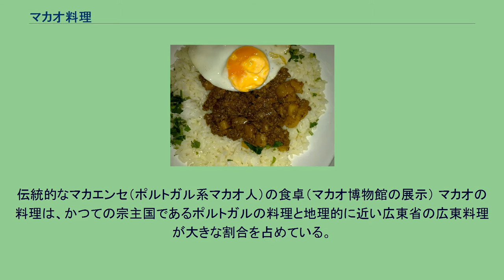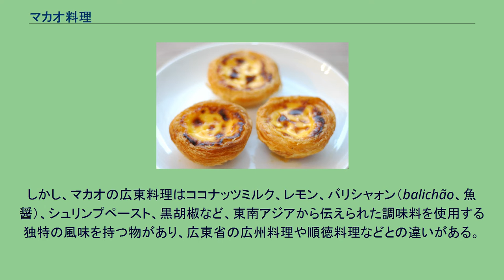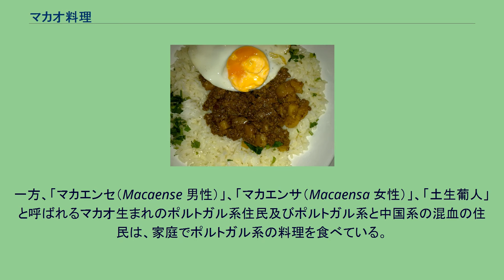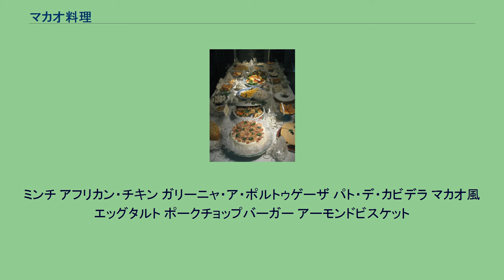マカオ料理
マカオ料理（マカオりょうり）は中華人民共和国マカオ特有の郷土料理の一種。
主に、広東料理、福建料理など華南の中華料理と、元宗主国のポルトガル料理との融合によって成り立った多国籍料理であるが、ほかにも、日本、マレーシア、インドなどのアジア各地の料理や、アフリカを含むポルトガル本国以外のポルトガル語圏からも大きな影響を受けている。
伝統的なマカエンセ（ポルトガル系マカオ人）の食卓（マカオ博物館の展示） マカオの料理は、かつての宗主国であるポルトガルの料理と地理的に近い広東省の広東料理が大きな割合を占めている。
この内、ポルトガル系の料理の食材と調味料はヨーロッパと中国のみならず、マカオに伝えられる経路にあったアフリカ、インドのゴア、マレーシアのマラッカなどの料理の影響も受けており、独特の多国籍料理であるマカオ料理となった。
マカオ料理は、調理方法としては炒める、焼き・グリル・焙煎、調味料香辛料としてはオイスターソース・ウコン・シナモン・カレー粉・ココナッツ・ミルク等の多様な種類で味付けがなされている特徴がある。
香辛料をふんだんに使用した料理がある一方、蒸し物など素材の味を生かした料理も存在する。
マカオの人口の大部分を占める中国系の家庭では、ポルトガル料理を食べることは稀であり、主に広東料理が食べられている。
しかし、マカオの広東料理はココナッツミルク、レモン、バリシャォン（balichão、魚醤）、シュリンプペースト、黒胡椒など、東南アジアから伝えられた調味料を使用する独特の風味を持つ物があり、広東省の広州料理や順徳料理などとの違いがある。
一方、「マカエンセ（Macaense 男性）」、「マカエンサ（Macaensa 女性）」、「土生葡人」と呼ばれるマカオ生まれのポルトガル系住民及びポルトガル系と中国系の混血の住民は、家庭でポルトガル系の料理を食べている。
また、レストランではポルトガル料理が供され、ポートワインやポルトガル産のチーズも置かれている。
しかし、レストランのポルトガル料理の多くはマカオ風にアレンジされており、ポルトガル本国とは異なったものになっている。
マカオ料理の中でも豊富な魚介類を使用した料理の評価は高く、マカオで獲れた鮮魚や魚介類の加工品は香港に出荷されている。
加工品の中で有名なものとして、オキアミを加工した「蝦醤」が挙げられる。
蝦醤はチャーハンや肉料理の下味として、あるいは食べる直前に料理にかけて使用され、マカオの蝦醤の品質は高く評価されている。
ミンチ アフリカン・チキン ガリーニャ・ア・ポルトゥゲーザ パト・デ・カビデラ マカオ風エッグタルト ポークチョップバーガー アーモンドビスケット